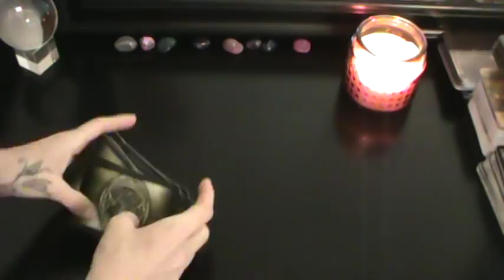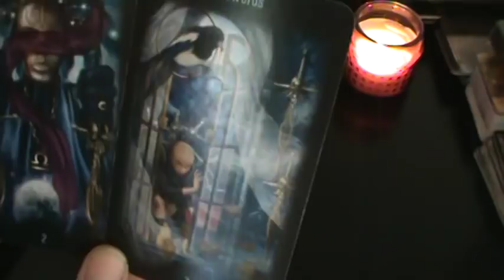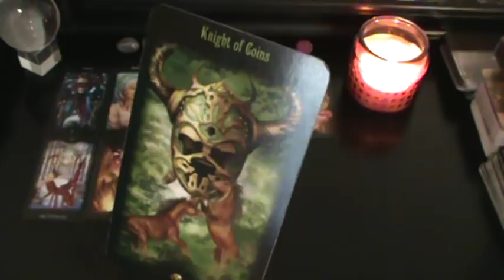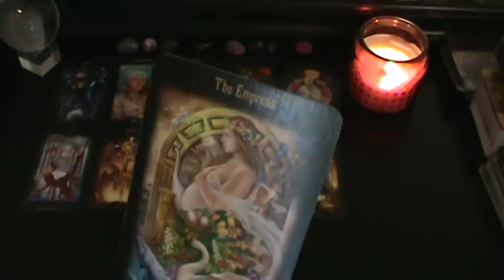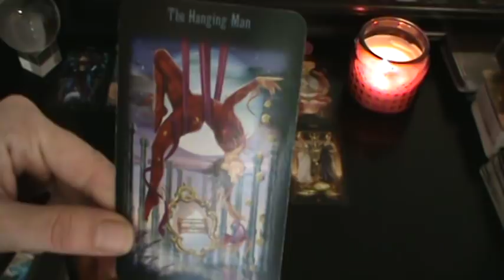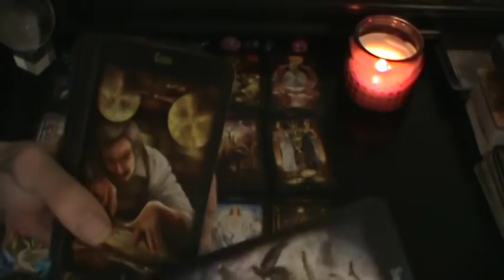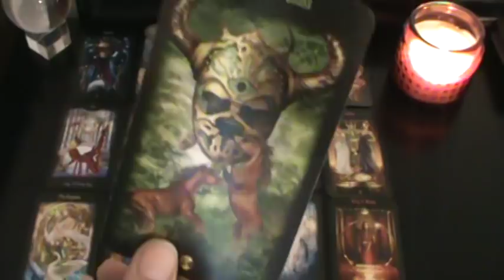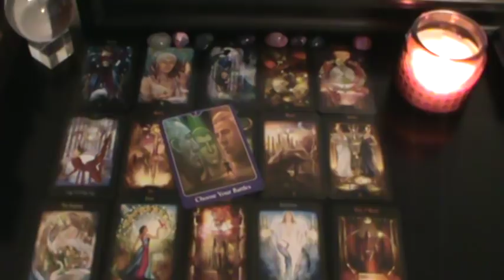Karmic Situations💥"They're not hanging around no more!!"💥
🌟PLEASE SEND ME EMAIL AFTER PERCHASE🌟
30$ - Twin Flame or Moon Love reading

35$ - Forturn large spread of you choice topic

35$ - Divine Masculine or Feminine (yin or yang) large spread

65$ - Package all three spreads (includes healing)
AMAZON  LINK⏷⏷⏷⏷
Wrap Bracelet Chakra Awarness

Tree of LIfe Wrap Bracelets
history/?ref=hud_2_gw_profile&pf_rd_p=3d9a52a4-ec86-4eac-8b18-8934c711e82a&pf_rd_r=QFC2HEFSMKRN2D5MZM5E
The Psychic Tarot for the Heart Oracle Deck

Vice-Versa Tarot

Fairy Tarot
*MYSTICAL SHAMAN ORACLE